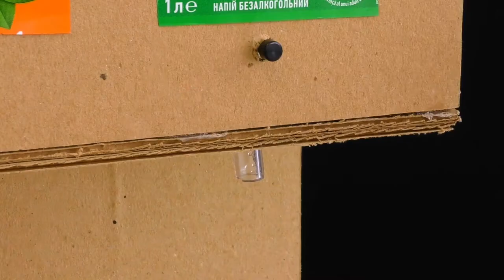How to Make Coca Cola Soda Fountain Machine with 3 Different Drinks at Home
How To Make Coca Cola Soda Fountain Machine With 3 Different ...
How To Make Coca Cola Soda Fountain Machine At Home - Youtube
Make Coca Cola Soda Fountain Dispenser Machine At Your Home ...
Afbeeldingen Melden
Een Andere Afbeelding Melden
Annuleren
Gereed
How To Make Soda Fountain Machine With 3 Different Drinks At Home
How To Build A Vending Machine
How To Make Ruffles Mcdonald`S And Pepsi Vending Machine
Frisdrank Dispenser
Dc 6V Mini Air Pump Motor
Soda Dispenser Diy
Sodastream
Pizza Machine Lego
Lego Pizza Hut
Feedback Verzenden Soda Fountain Machine | Ebay
Coca-Cola Freestyle - Wikipedia
Watch How You Can Make Soda Fountain Machine With 3 Different ...
How To Make Pepsi Fanta Fountain Machine Using Syringe
Everything You Need To Know About Coca-Cola Freestyle Dispenser ...
How To Install A Soda Fountain In Your Own Home – The Awl
: Home Soda Fountain Systems, Parts &Amp; Accessories
Sprite`S New Cherry Flavors Came From Soda Fountain Machine User Data
Soda: We Try All 127 Flavors From The Coke Freestyle Machine ...
Frisdrank Dispenser
Soda Dispenser Diy
Sodastream
Pizza Machine Lego
Lego Pizza Hut
Feedback Verzenden
How to Make Coca Cola Soda Fountain Machine with 3 Different Drinks at Home. In my case, it's Coca-Cola, Fanta and Sprite but you can use any drink!

You need:
Cardboard
Battery 1- 9V
3 x Push button switch
2 tubes thin and thick one
Wires